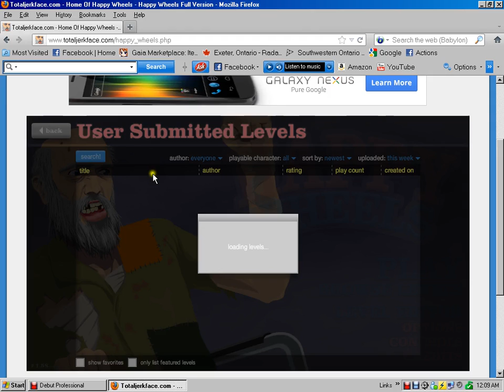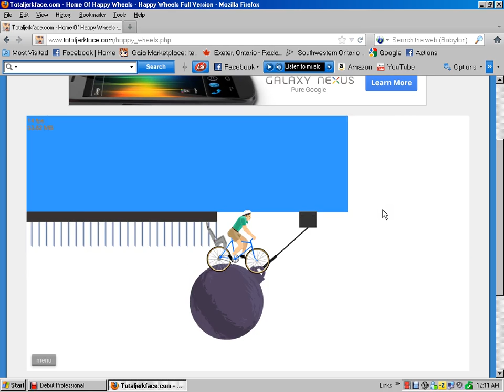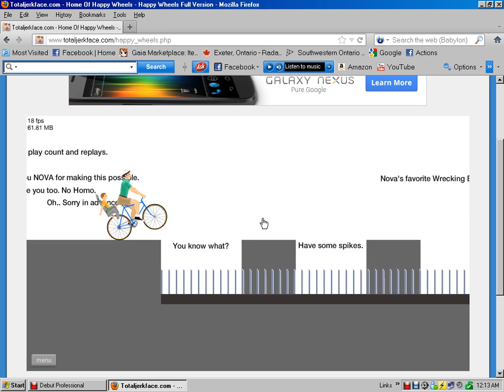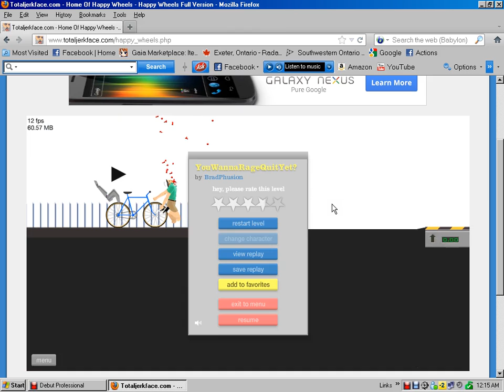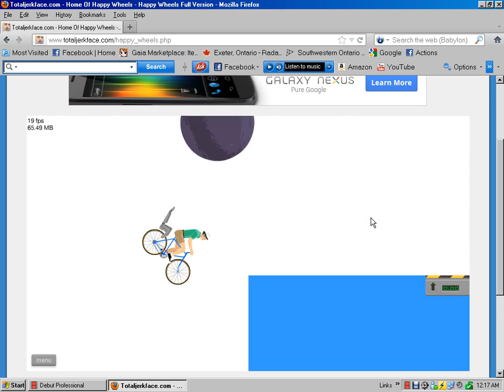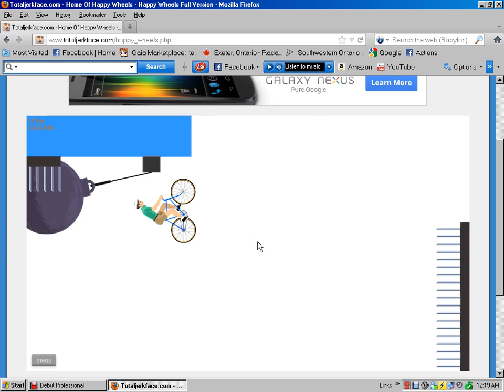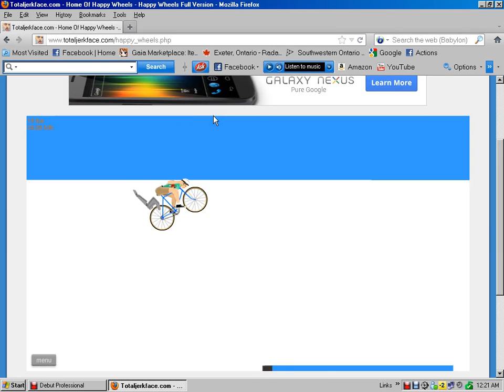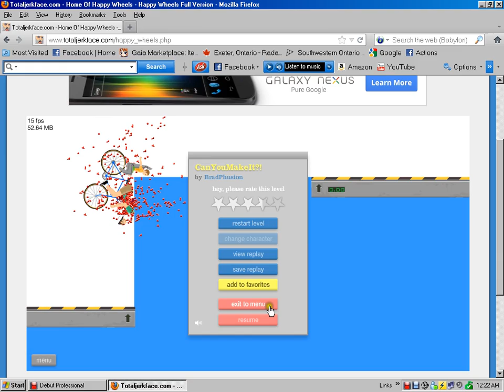happy wheels ep 7 and u thought nova had trouble with bradphusion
bradphusion kicks all ass